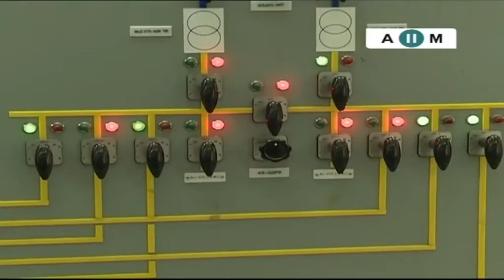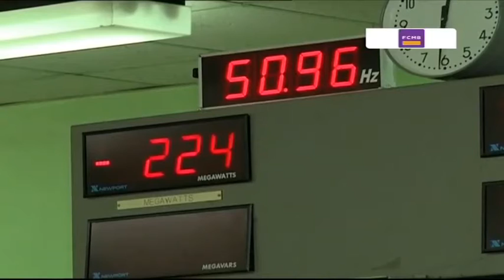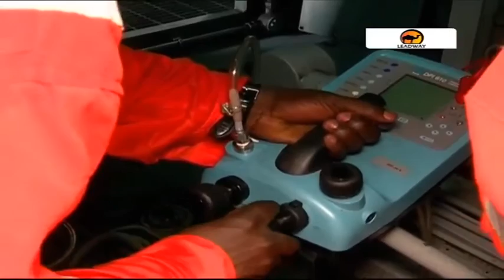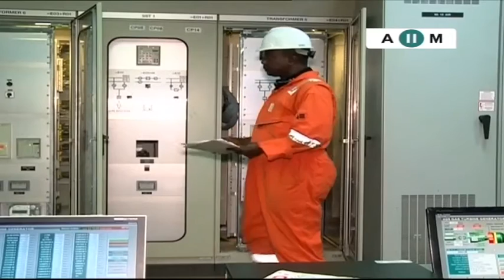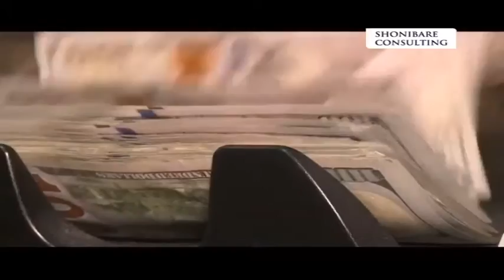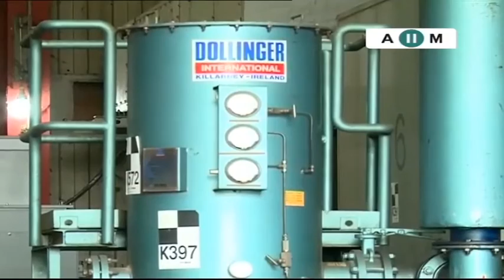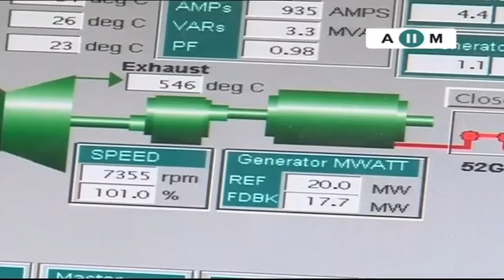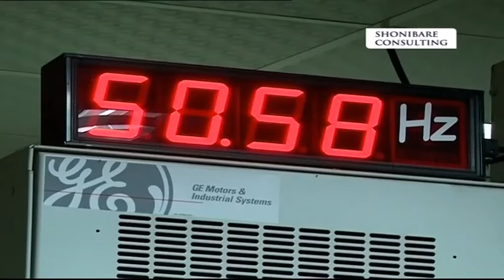Finding solutions to Nigeria's power crisis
Nigeria's power sector is plagued with a myriad of challenges ranging from underfunding to pipelines vandalism to underdevelopment but where do we go from here? Joining CNBC Africa to proffer solutions is Olusola Lawson, Regional Director; AIIM, Adetola Adegbayi,  Executive Director: General Business, Leadway Assurance, Robert Grant , Senior Vice President: Project & Structured Finance,  FCMB Capital Markets, and Wale Shonibare, MD/CEO Shonibare Consulting.